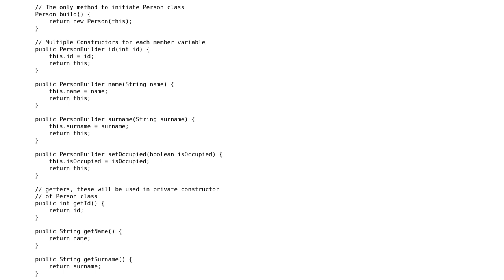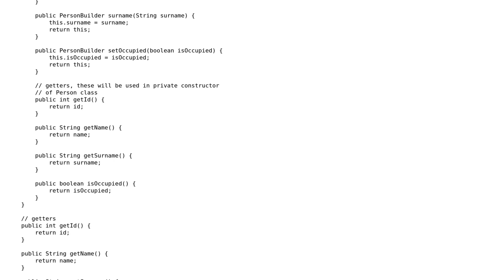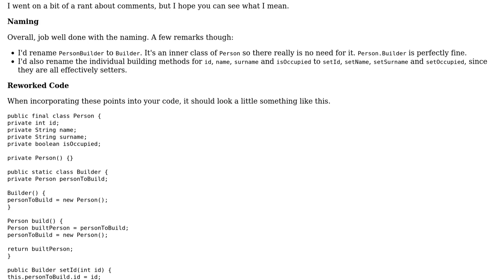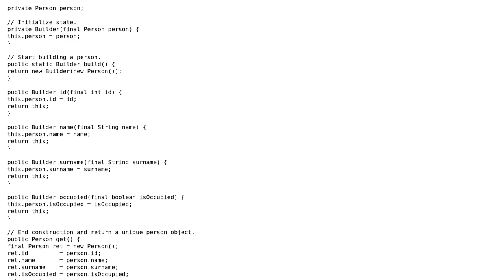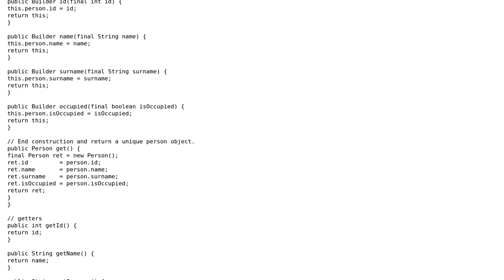Code Review: Simple builder pattern implementation for building immutable objects (4 Solutions!!)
Code Review: Simple builder pattern implementation for building immutable objects

With thanks & praise to God, and with thanks to the many people who have made this project possible! | Content (except music & images) licensed under CC BY-SA | Music | Images & others | With thanks to user Thijs Riezebeek user Roel Spilker user Levent Divilioglu user Jilles van Gurp user Jamal user coderodde and the Stack Exchange Network Trademarks are property of their respective owners. You are responsible for your own actions.